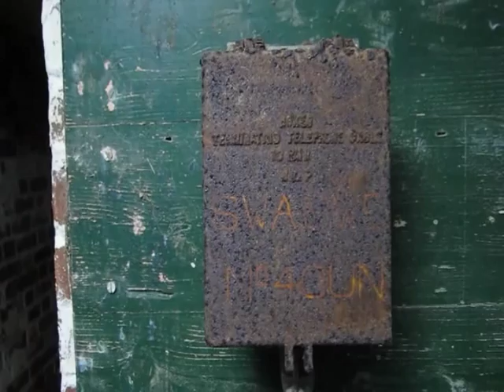Heavy Anti-Aircraft Battery Command Post, Cornwall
This command post still retains some of the electrical fuse gear as well as switch gear for individual guns.  Not a great video as the camera ran out of battery!